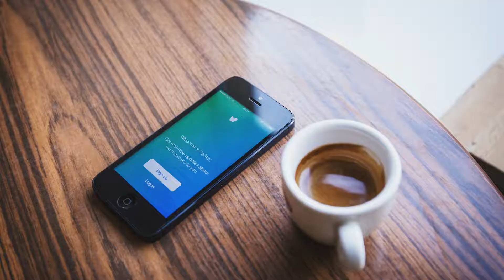Twitter - Twitter APK indir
Twitter, Twitter indir, Twitter apk, Twitter google play, apk, apk indir, indir, indirshop